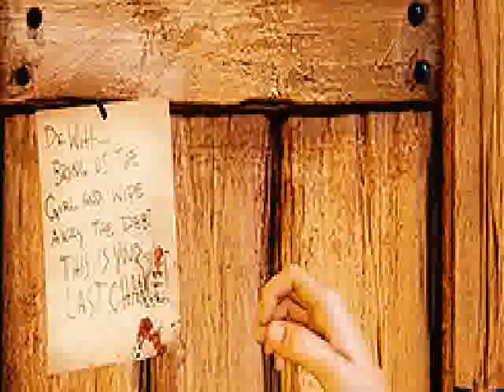Bioshock infinite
Little lion man- Mumford and sons